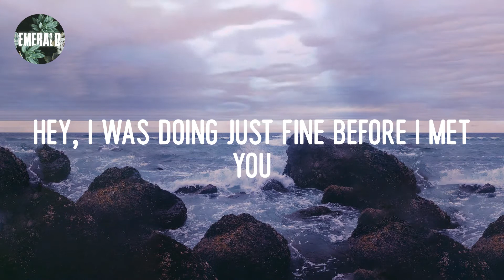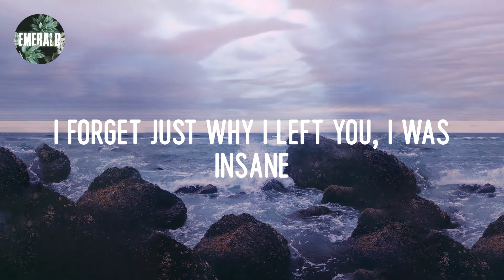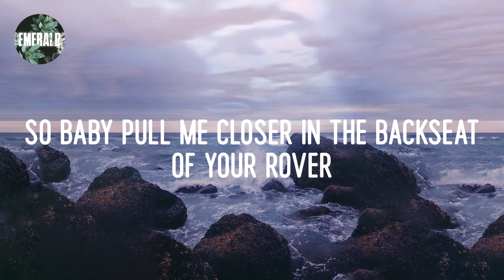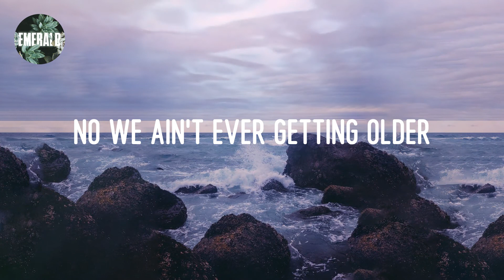The Chainsmokers - Closer (lyrics)